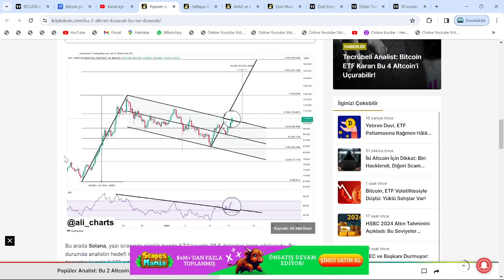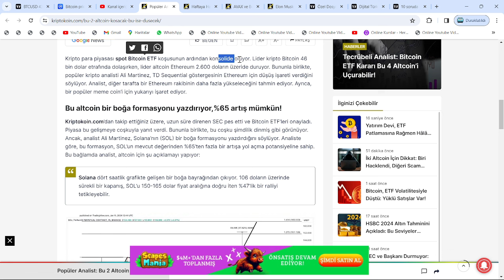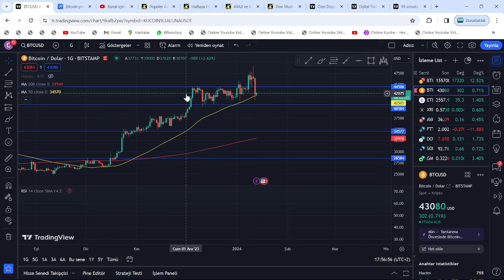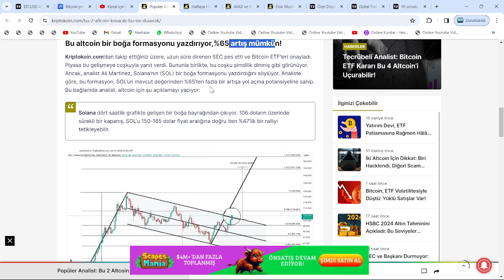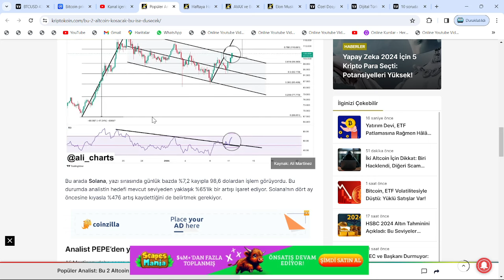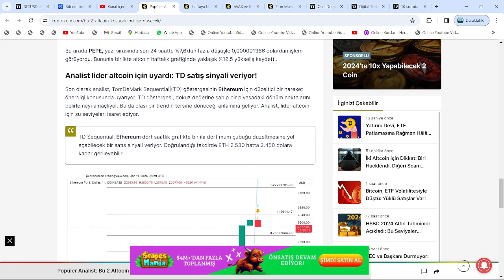PEPE TOKEN 0.00002$, SOLANA İSE 165$'A YÜKSELECEK DİYEN UZMAN; ETHEREUM'DA BURAYA DÜŞÜŞ BEKLİYOR...🚀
Bu videomuzda kripto borsalarında oldukça popüler bir coin olan PEPE coin'i(pepe token) inceledik. pepe'in teknik analizini gerçekleştirdik.